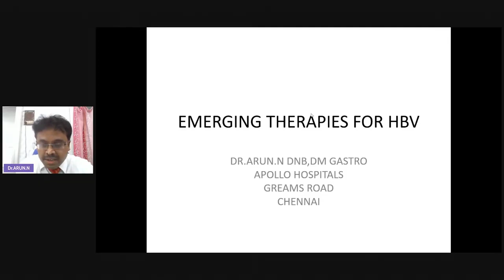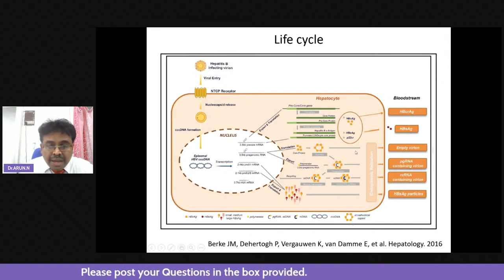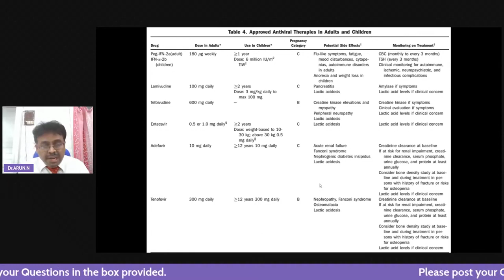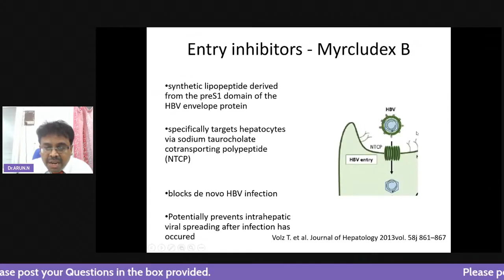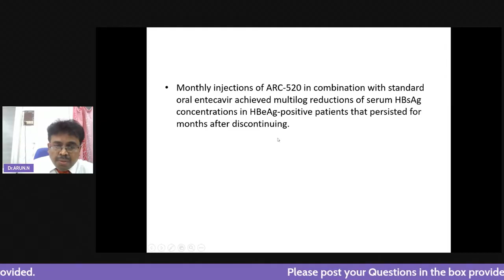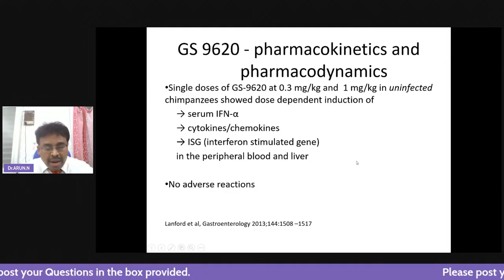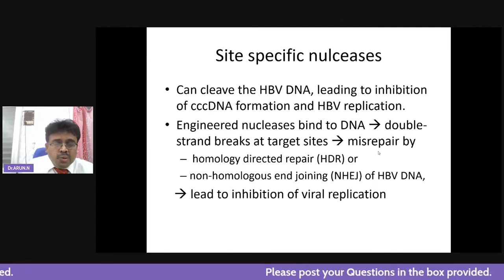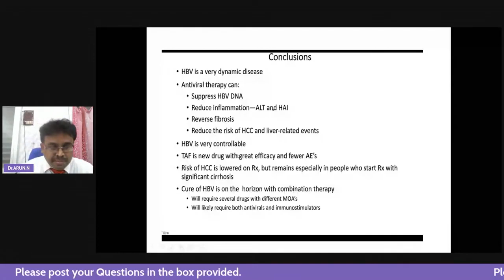ERADICATION OF HEPATITIS B : IS IT MISSION IMPOSSIBLE ?